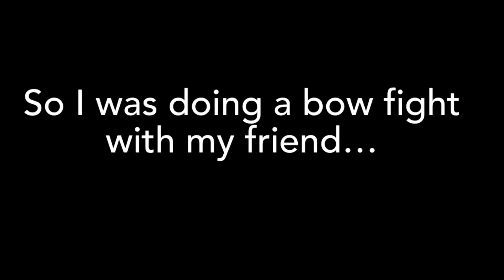I was 1v1ing a friend until this happend….(Roblox Bedwars)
I 1v1ed a friend until this happend….
Song 1: An Enigmatic Encounter by BenLab